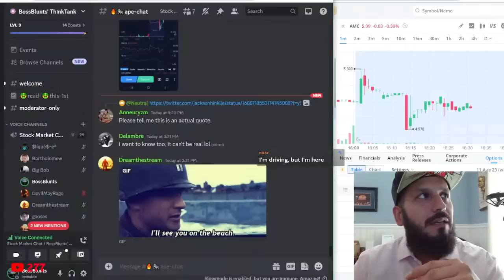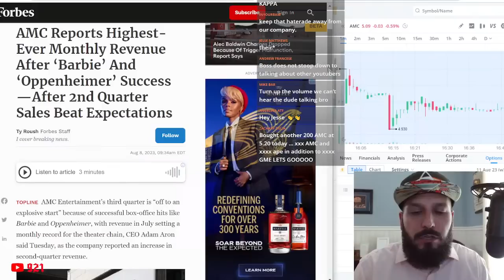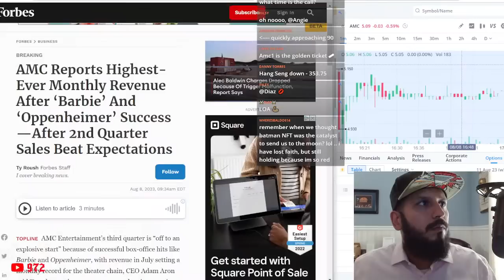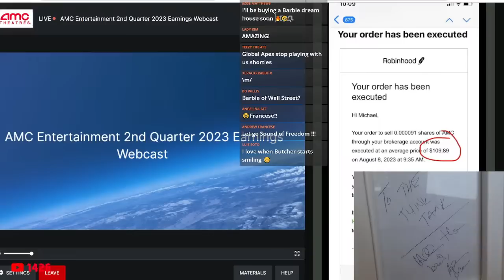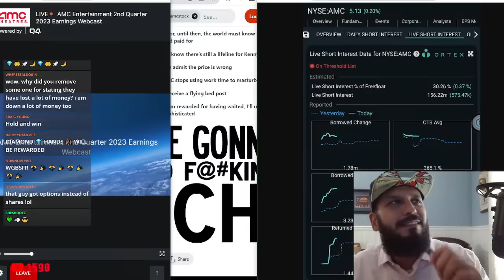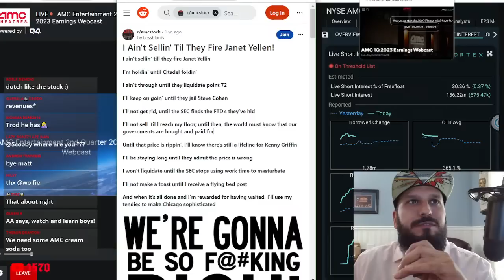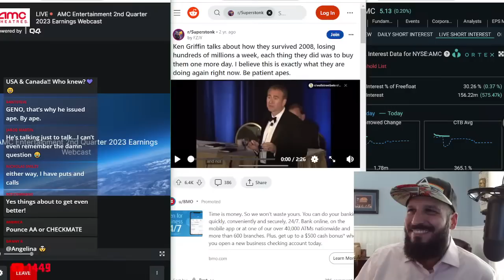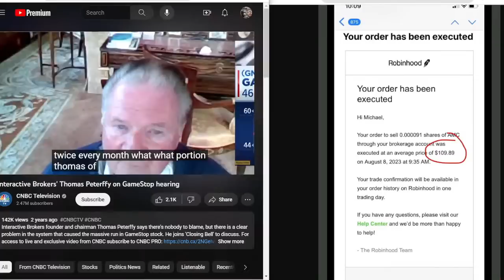AMC EARNINGS CALL LIVE! SHORT INTEREST + 30% & COST TO BORROW OVER 350%!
I'm a business owner, entrepreneur, and investor fighting for free and fair markets for retail investors while exploring macroeconomic and geopolitical implications of world events on financial markets. Founder: Lit🔥Xchange LLC & Hot Shot Logistics

Previous DD/Thesis:
The stock market, Mother of All Short Squeezes, AMC, GME, Bank Derivative Liabilities, Economy, Business, Futures, Real Estate & More:

Banks Owe $ 189 TRILLION IN UNREALIZED LOSSES IN DERIVATIVES ALONE NOT INCLUDING Naked Shorts, Synthetic Shares, FTD's & MORE!
CBO Admits, inflation and GDP to "surpass its maximum sustainable level".**